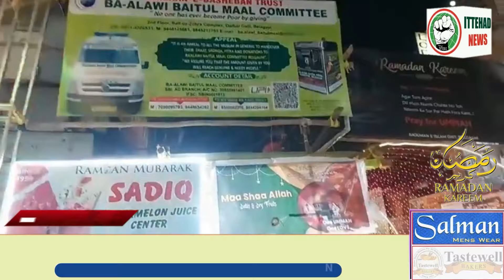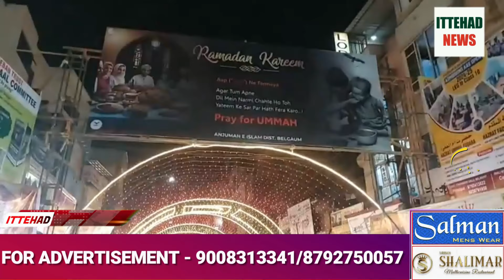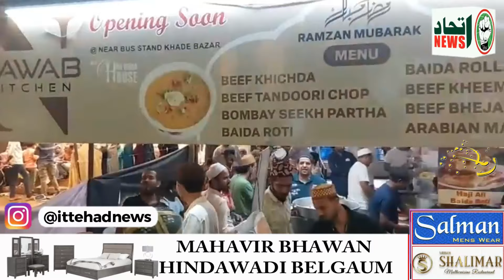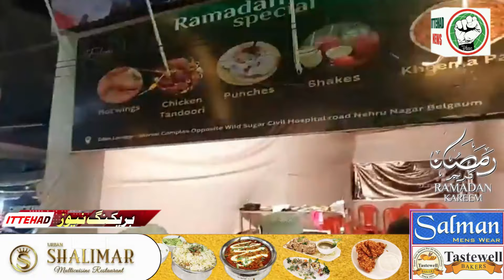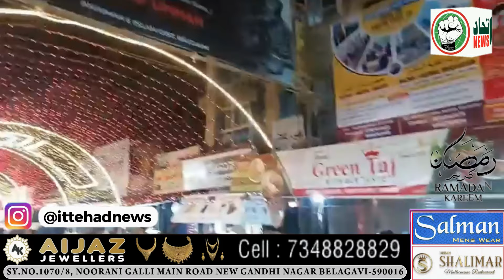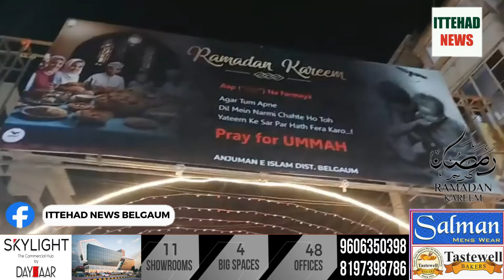ITTEHAD NEWS | BELGAUM | - 17 RAMZAN IN BELGAUM (29-03-2024)